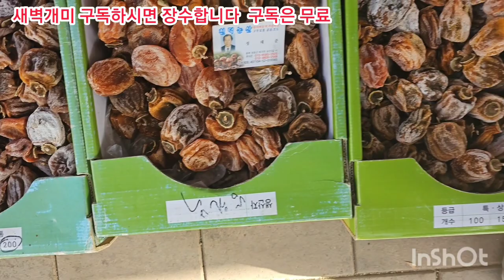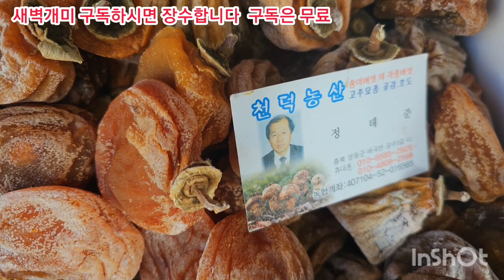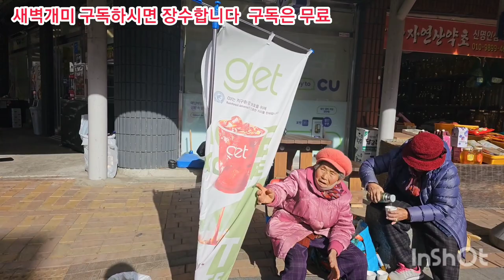충남 군산군 약초 도매시장 장날 12월7일